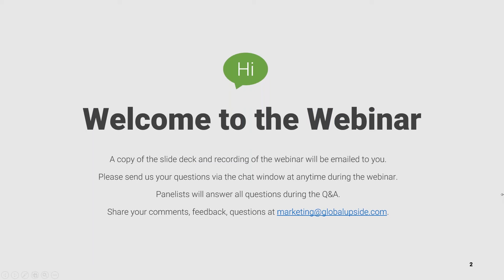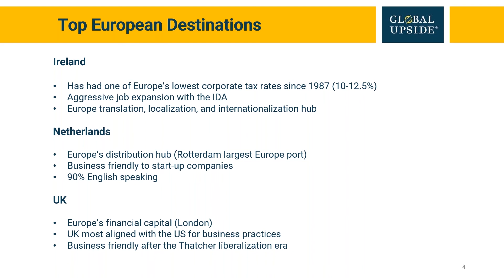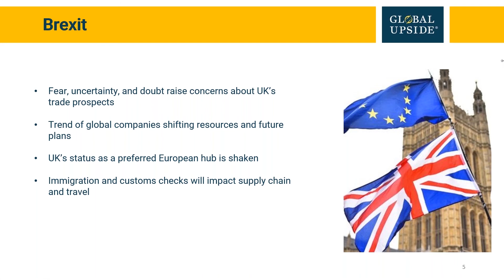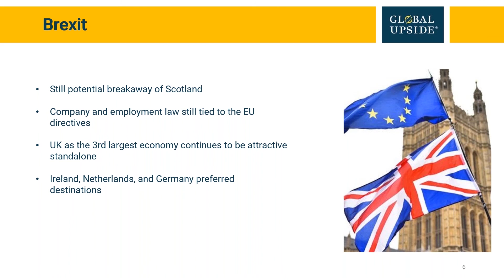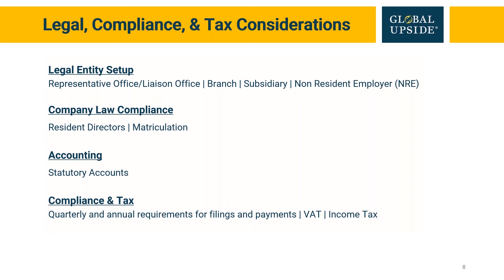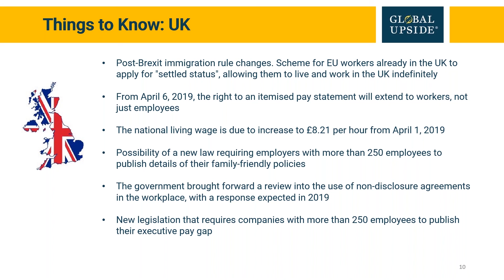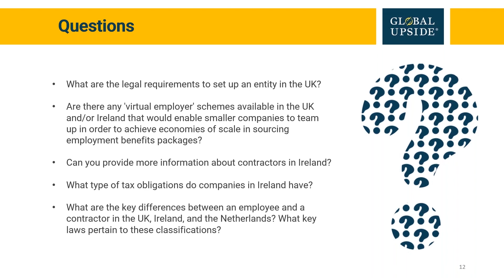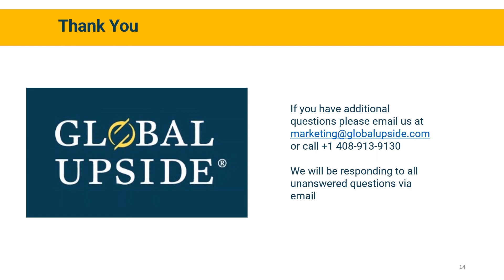Ask the Expert - UK, Ireland, Netherlands & Impact of Brexit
For US companies seeking to expand their operations internationally, European markets offer immense opportunities. Yet, in order to make the most of them, it is vital to understand the numerous laws and regulations that exist, as well as how they differ from country to country. Historically, the UK, Ireland, and the Netherlands have been the most popular corporate expansion destinations. Why is this the case, and what impact could Brexit have on business in Europe?

Find out in this webinar in which an expert in global HR, payroll, accounting, and compliance discusses the following:

-  What makes Ireland, the UK, and the Netherlands so desirable for
   businesses?
-  The potential impact of Brexit
-  HR considerations in Europe